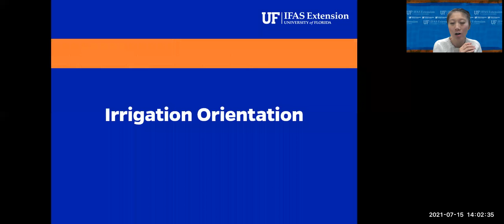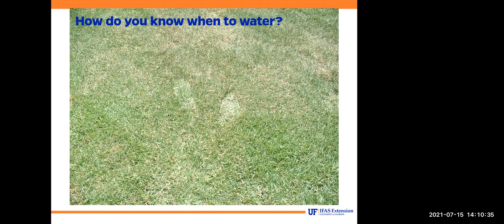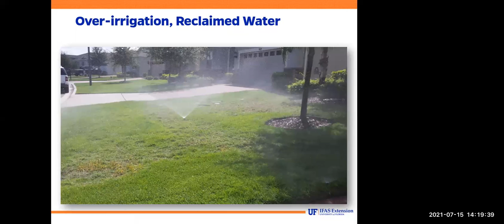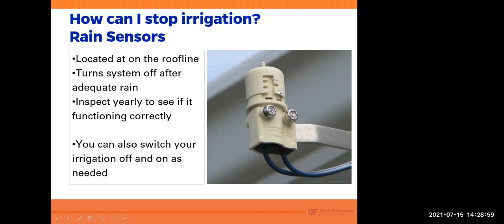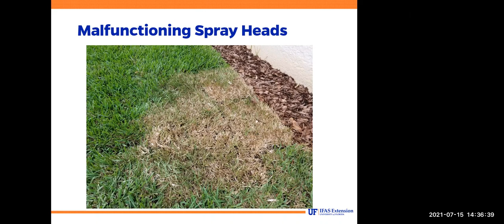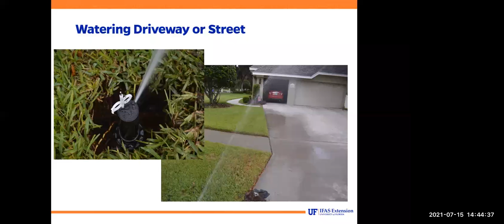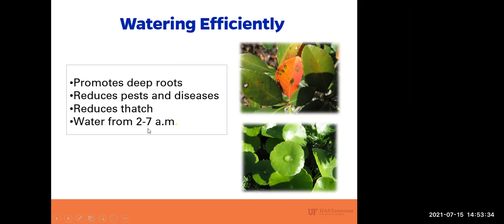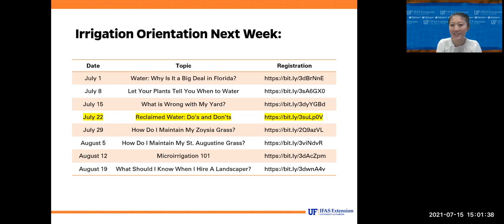Irrigation Orientation - What is Wrong with My Yard?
To help Florida homeowners learn more about their at-home irrigation systems, we hosted an Irrigation Orientation webinar series aimed to answer our most frequently asked questions about irrigation.